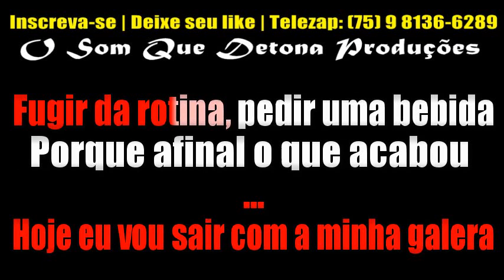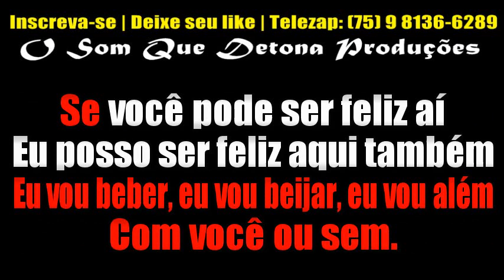KARAOKÊ DE ARROCHA - COM VOCÊ OU SEM (NATTAN)